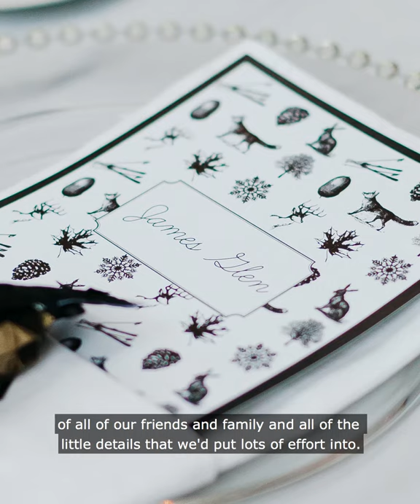Kate Robinson Photography - Brisbane Wedding Photographer Review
Listen to Elissa's emotional story of what the photos from Kate Robinson Photography meant to her.